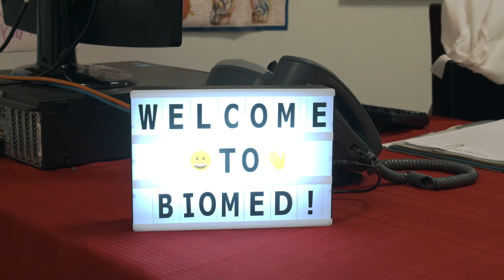Washington County Technical High School Academy of Biomedical Sciences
The Academy of Biomedical Sciences is a rigorous, project-based environment where students are actively engaged in exploring and developing solutions to real world problems in science and medicine. Curriculum developed by Project Lead the Way provides students the opportunity to earn college credits in Cell Biology, Genetics, and Anatomy and Physiology. Students have ready access to up-to-date research and laboratory materials and equipment that enable them to gain unique hands-on experience in a variety of fields including clinical medicine, biochemistry, microbiology, genetics, surgery, forensic science, and more.  BioMed is a community of talented, highly motivated, and enthusiastic individuals who enjoy hands-on investigation and challenging topics in science and medicine. If you love science, this is the place for you!